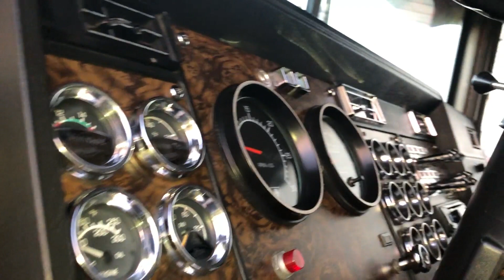1997 KENWORTH W900L For Sale